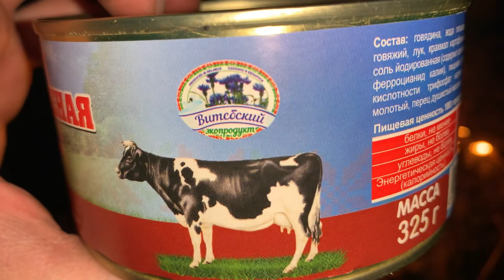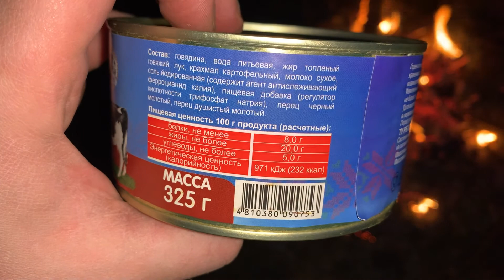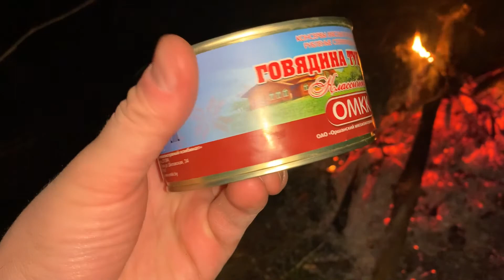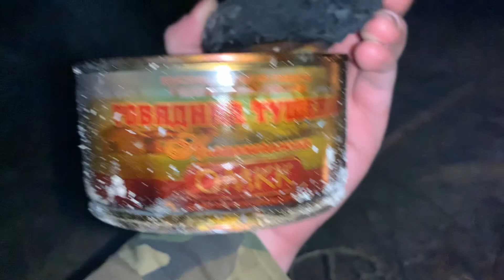ГОВЯДИНА ТУШЕНАЯ КЛАССИЧЕСКАЯ - ОРШАНСКИЙ МЯСОКОНСЕРВНЫЙ КОМБИНАТ - ОМКК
Реальный обзор в реальных условиях ! Только правда !